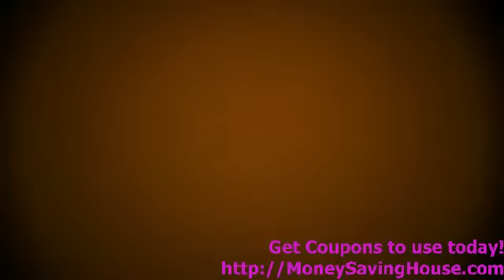Jake and Amir: Coupon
Prices so low, it's practically illegal! See our videos a month earlier at and follow us on http